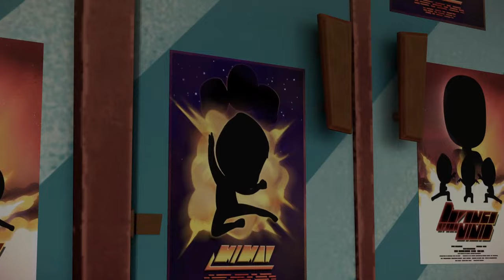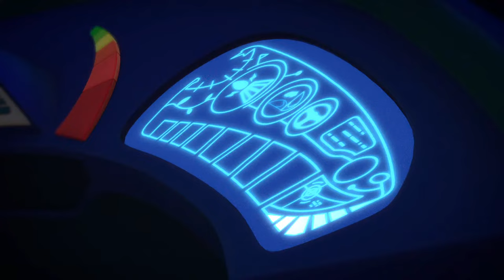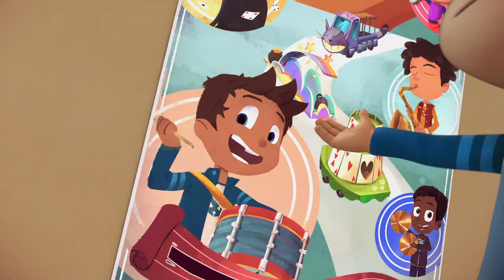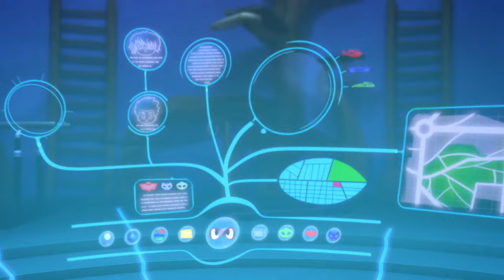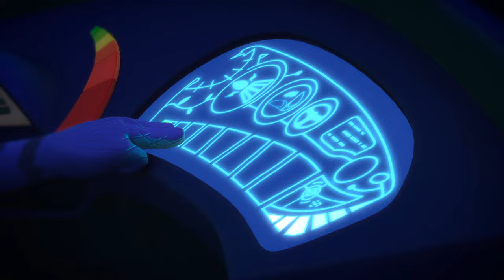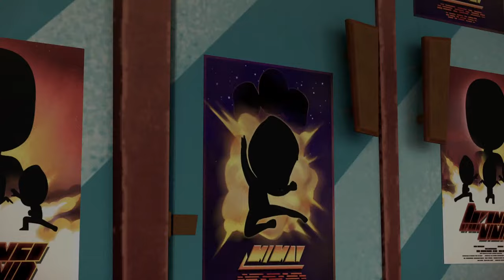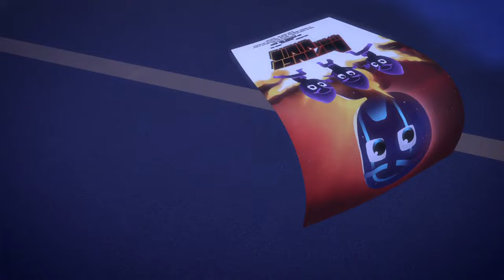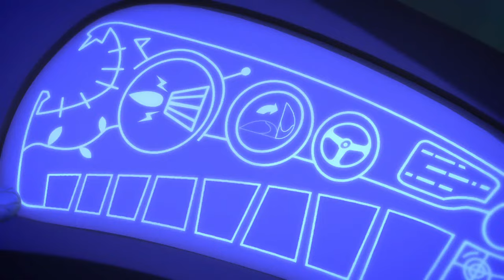PJ Masks | Season 1 LIVE 24/7 🔴 | Kids Cartoon | Video for Kids